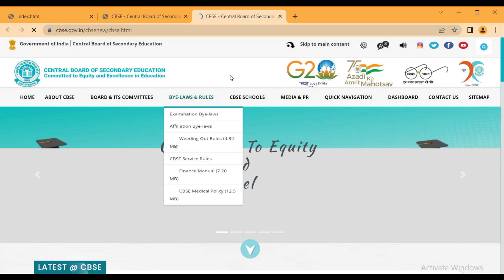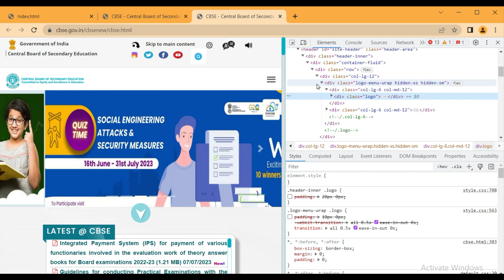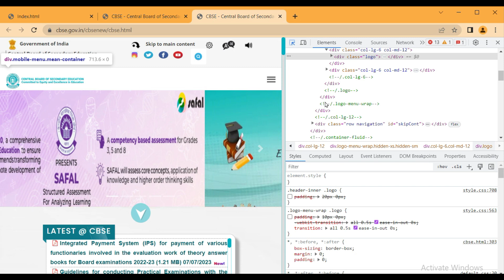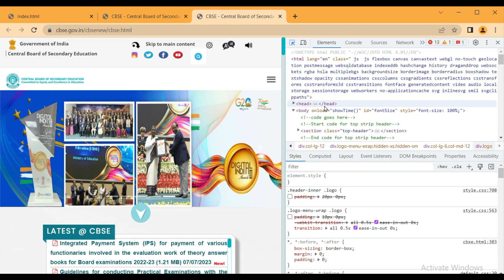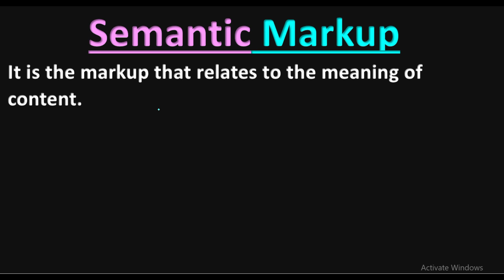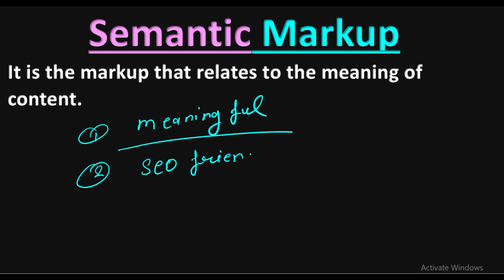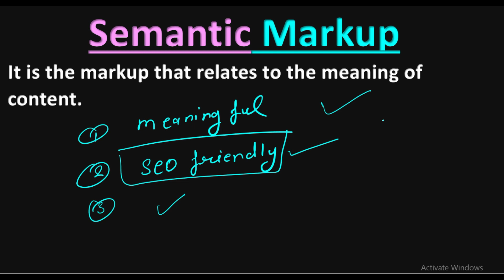Semantic Markup in html | semantic tags in html in hindi.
Suggested Keywords-:
HTML Tutorial: Semantic Tags in HTML| Web Development Tutorials #12
HTML Course Beginner to Advance | Semantic Tags in HTML | Complete Web Development Course Lecture 12
semantic elements in html | HTML Tutorials | Bhanu priya
HTML SEMANTIC TAGS 2023 HTML COURSE VIDEO 4[IN HINDI]
HTML Tutorial in Hindi[Part 31] - What is HTML5 Semantic Elements
HTML 5 Semantic Elements | header, nav, section, article, aside, footer Example (Part-2)
HTML Tutorial for Beginners | Complete HTML with Notes & Code
Why & When to Use Semantic HTML Elements over Divs
Semantic HTML Tags | HTML5 Semantic Elements Tutorial
Semantics in HTML5 | Web technologies Tutorial

Your quires-:
semantic markup interview questions
form validation html
html5 tutorial
semantic html hindi
html attributes
header tag in html
main tag in html
html elements
nav tag in html
article tag in html
aside tag in html
footer tag in html
section tag in html